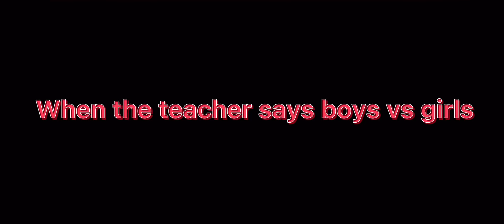When the teacher says boys vs girls marvel edition